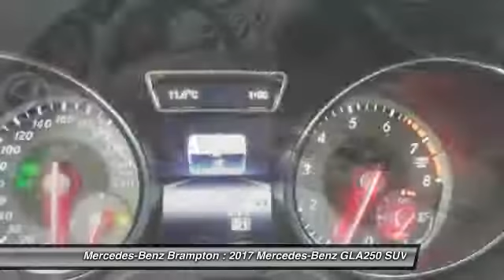2017 Mercedes-Benz GLA250 Brampton ON 17MB500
2017 Mercedes-Benz GLA250 SUV 4MATIC

Mercedes-Benz Brampton
10 Coachworks Crescent

Looking for the right suv? Today could be your lucky day. this 2017 Mercedes-Benz GLA250 could be yours.